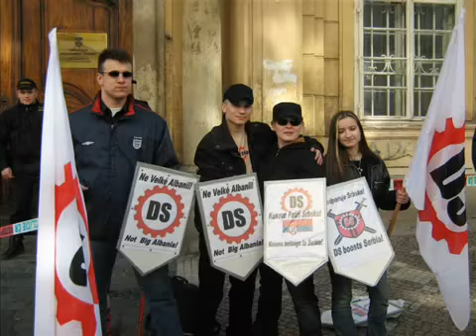Hymna dělnické strany